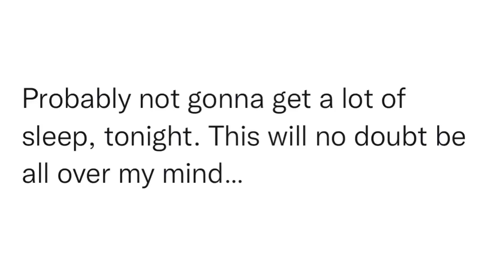SitRep164 | 17 January, 2023, 16:14